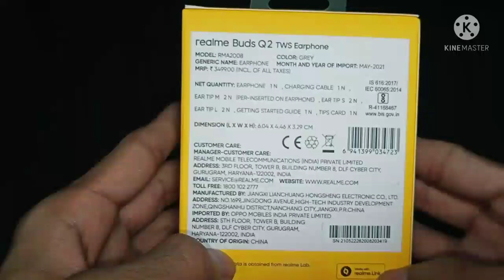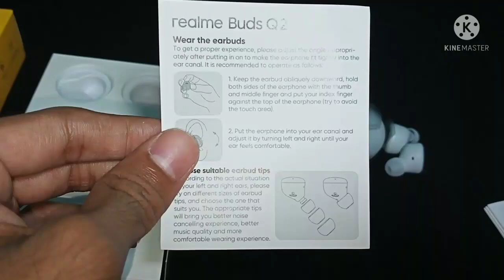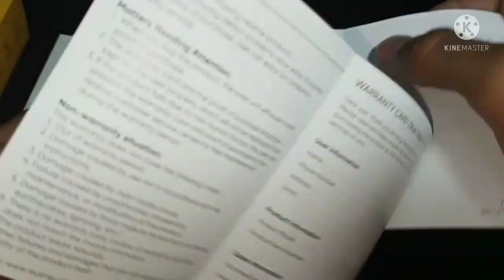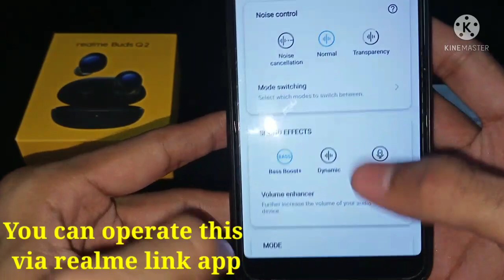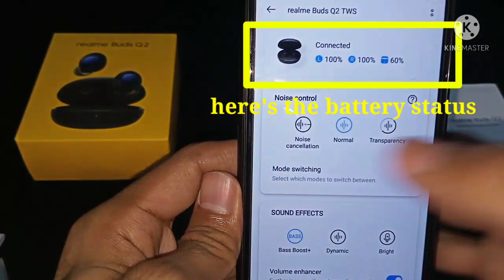realme Buds Q2 unboxing (Calm Grey ) colour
[ TIME STAMP ]

0:00 Video start
0:35 Unboxing
1:47 User manual
2:11 Buds Case
2:56 Earbuds
3:28 Box content
4:14 How to charge case
4:40 Operate with realme link app

NoCopyrightsSounds.